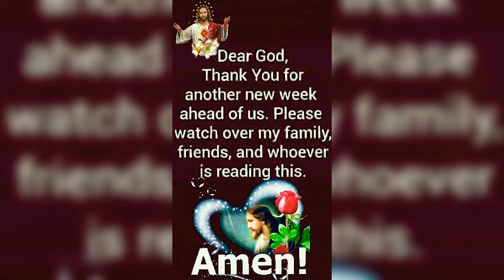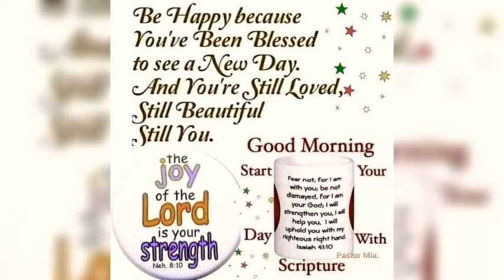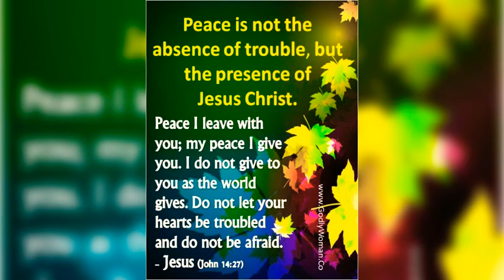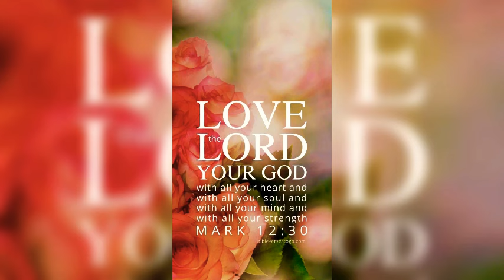Ai Jagat Ke Logon ✝️ Reshma Sharma Lautoka Fiji 🇫🇯